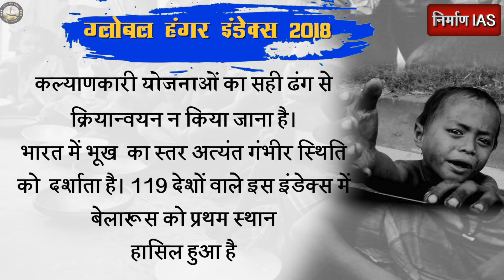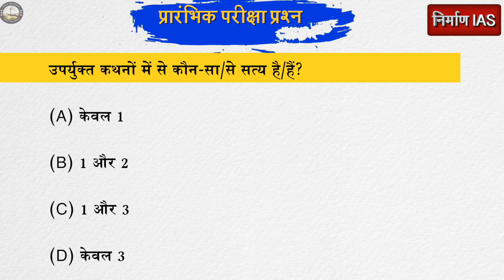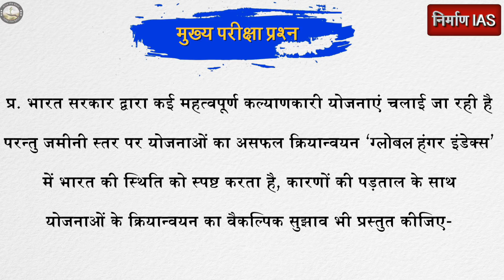ग्लोबल_हंगर_इंडेक्स nirman_IAS Audio_article_hindi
► परामर्श / पूछताछ के लिए हमें कॉल करें - 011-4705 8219, 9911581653, 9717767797